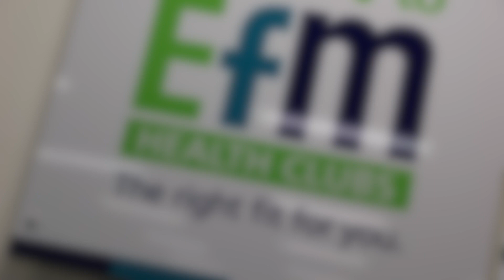EFM Health Club a Gym in McLaren Vale offering Personal Trainer and Cardio Fitness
Enhance your fitness journey at EFM Health Club, offering personal trainer and cardio fitness. Dedicated in providing you a high quality Personal Fitness Coaching!

Location: 211 Tatachilla Road McLaren Vale SA 5171